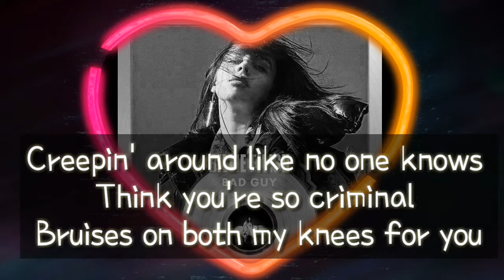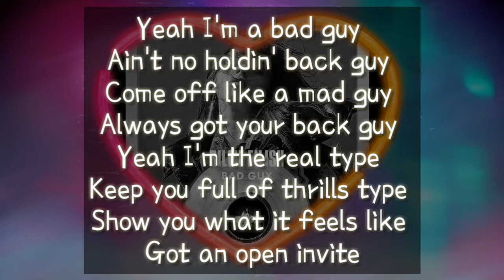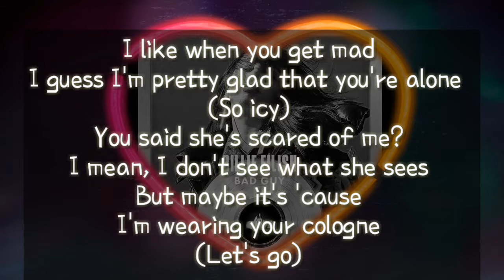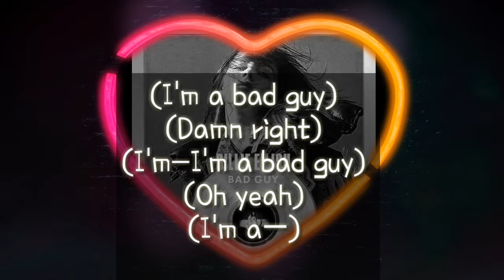Billie Eilish & Justin Bieber -Bad Guy Lyrics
Check out official music video

Gold teeth, my neck, my wrist is froze
(So icy)
I got more ice than, than the snow
That guy don't act like you don't know
That guy, so critical
Tattoos on both my sleeves, yeah I
Don't sleep, please don't wake me
Loosen my tie up, so I can breathe
It ain't political, oh no

Yeah I'm a bad guy
Ain't no holdin' back guy
Come off like a mad guy
Always got your back guy
Yeah I'm the real type
Keep you full of thrills type
Show you what it feels like
Got an open invite
I'm the bad guy, whoa (Duh)

(So icy)
(Let's go)

(Damn right)
(I'm-I'm a bad guy)
(Oh yeah)
(I'm a—)

Writer(s): billie eilish o'connell, finneas o'connell, jason boyd, justin bieber

Copyright desclaimer
✖️I'm not the owner the music and the background in the following video.